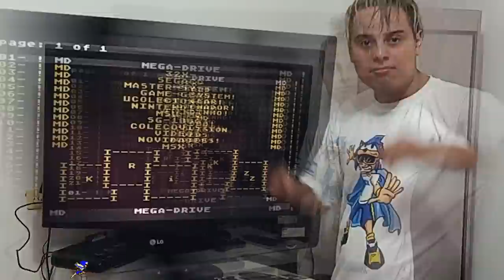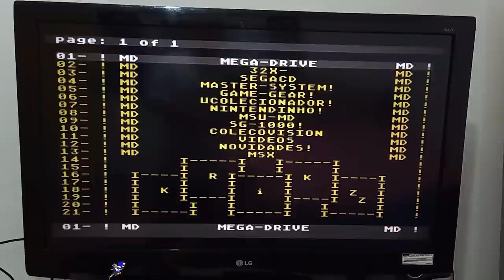DEU RUIM TESTE o Mega drive FEI HAO na TV DE TUBO !!!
DESCRIÇÃO DO VIDEO : DEU RUIM TESTE o Mega drive FEI HAO na TV DE TUBO !!!
Nesse video eu testei um mega drive feia hao que possui entrada HDMI em uma tv de tudo com os cabos av e fizemos um teste de qualidade de imagem !!!

🟣 PSN e LIVE: UColecionador
⭕ Skype: UColecionador2
🟣 YouTube Canal: UColecionador !